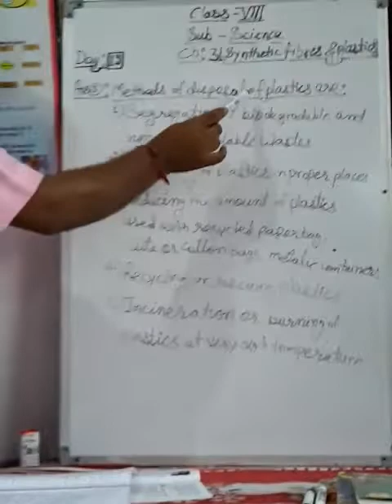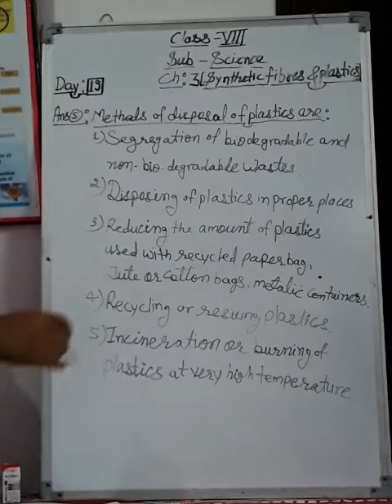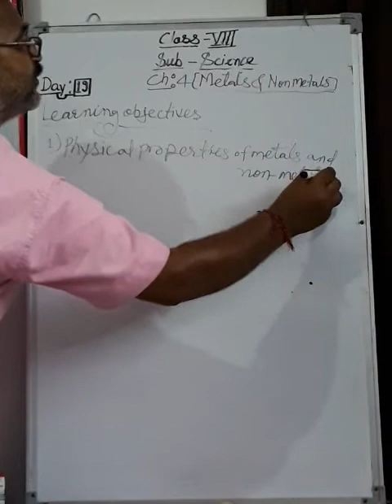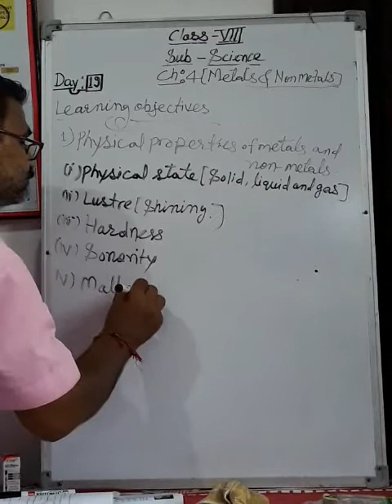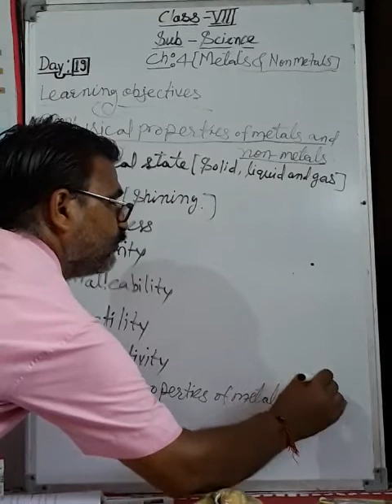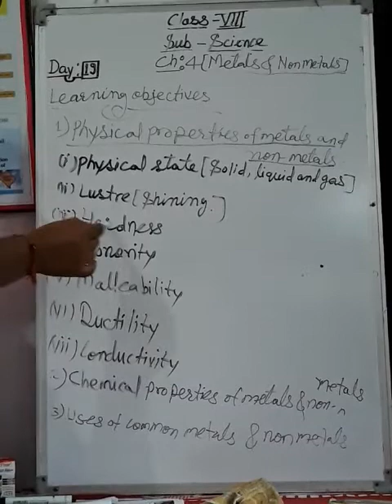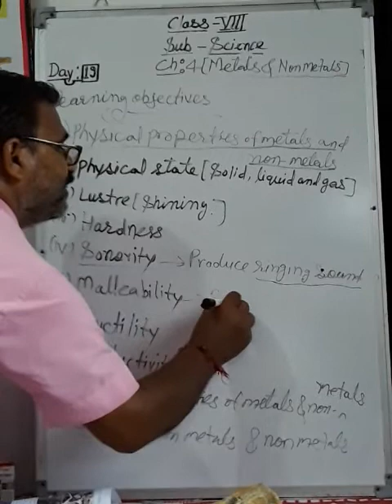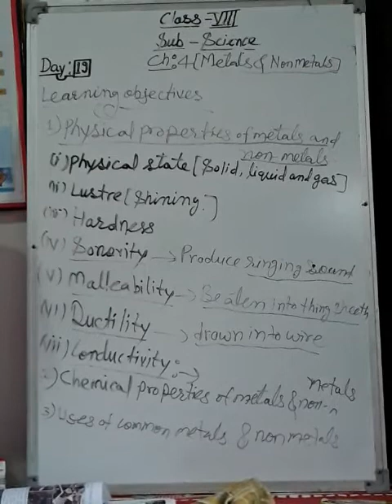Emmanuel Bundi|Session 2|Day 19th|Class 8th|Science|Ch:4[ Metals & Non -metals]